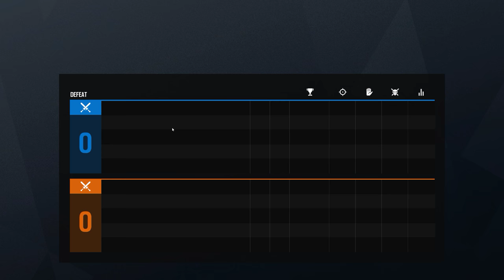Rainbow Six Siege + Part 2809 + Skyscraper TDM Bomb + Grim Sky pcgaming crew